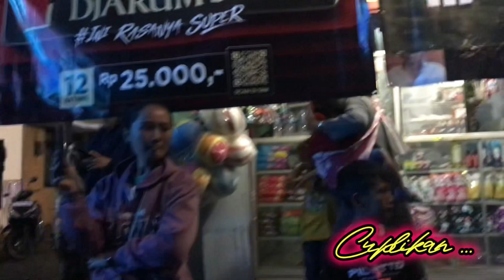Brewog audio kasih salam horeg warga pucangsari kembali rontokan genteng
Makasih buat support dan dukungannya
Makasih sudah menonton video ini dan support selalu channel saya dengan cara

Makasih buat semua sehat sehat
Salam horeg